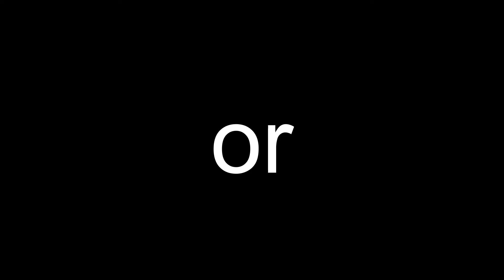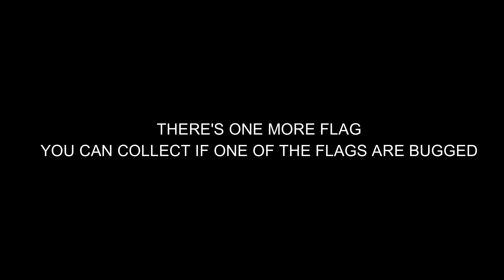(EVENT ENDED) HOW TO GET RAINBOW DAVE, ALL 10 FLAG LOCATIONS | Cart Ride into Dave and Bambi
PLay the awesoem robl0x gaem with this link:
(no link, game is cancelled)